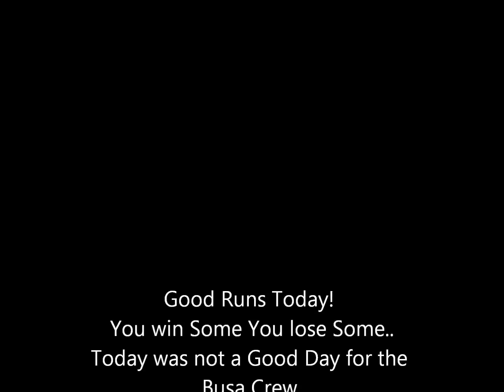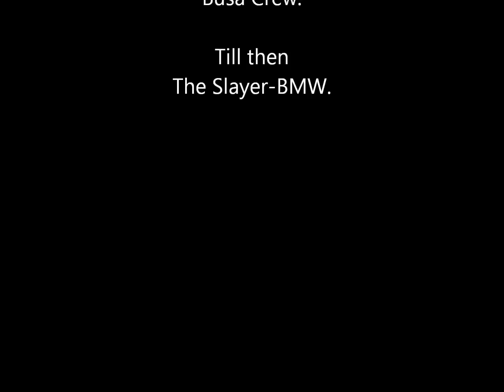BMW s1000rr VS Full Bolt ons Suzukis HayaBusas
THE SLAYER-BMW